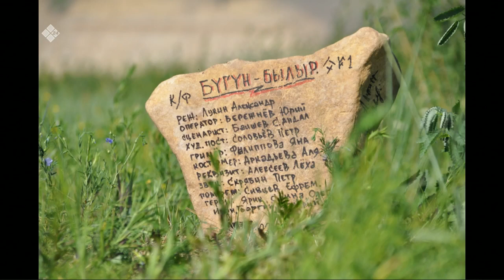«Тэтим чааһа» (13.04.22)